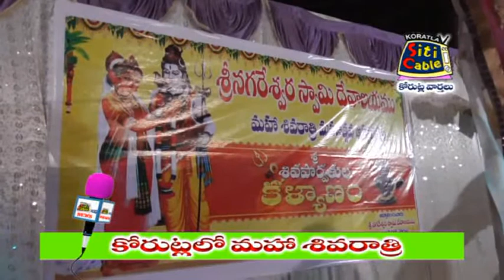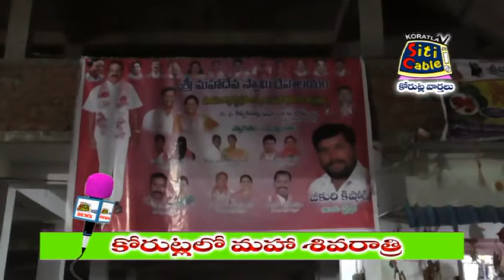కోరుట్లలో మహా శివరాత్రి